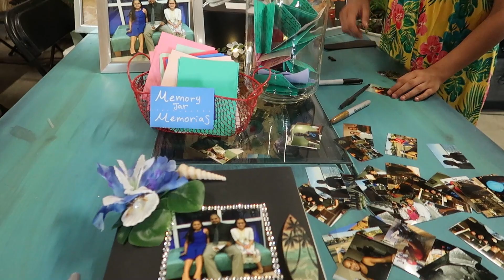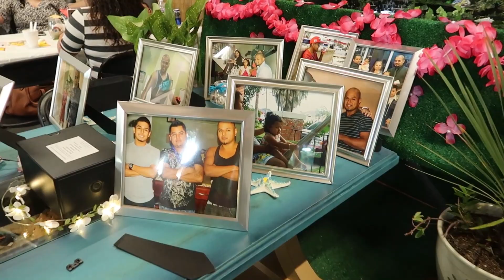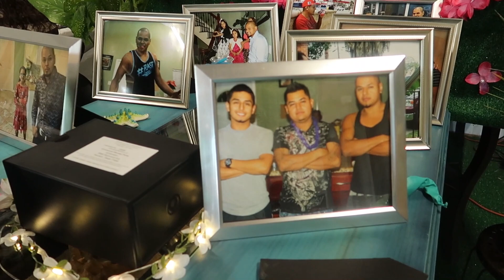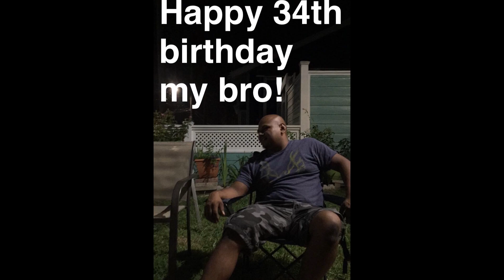Emmanuel Mendez Celebration of life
Hello everyone. I made this video of my older brother Emmanuel Mendez who passed away from Colon cancer on May 27th 2020. Also, to show how we celebrated his life to all our family members who couldn’t be here. This is what he wanted, he told my brother Abraham and I to have a celebration of life incase the time ever came. He didn’t want a funeral, nothing sad & I hope we made him proud. He also left some videos for his two baby girls Leilani and Ebonny explaining what to do when certain occasions appeared such as having kids, going to college and etc. We love you and miss you so much Meño. Until we meet again ❤️